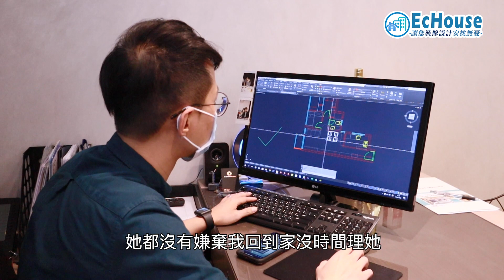【Echouse 星級設計師專訪】| 家居設計 | 裝修公司 | 全屋裝修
係香港，創業做老闆從來唔係一件容易嘅事。今集嘅Echouse星級專訪就請黎左Ok Decoroation Design嘅兩位老闆，同大家分享一下佢地點樣係創業路上互相扶持，由零到有的故事。